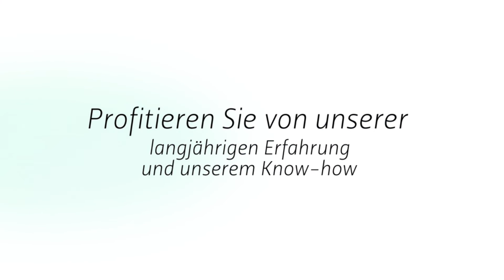Kremerskothen Bäder und Heizungsbau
Eine neue Heizung, die Modernisierung Ihrer Haustechnik oder die Sanierung Ihres Badezimmers – wir sind der richtige Partner für Ihr Vorhaben. Der Sanitär-, Heizungs- und Haustechnikbereich ist unser Fachgebiet, in dem wir jahrelange Berufserfahrung gesammelt haben. Wir arbeiten Hand in Hand mit renommierten Herstellern und installieren nur hochwertige Produkte. Unsere bestens ausgebildeten Mitarbeiter verfolgen täglich das Ziel, Sie als unseren Kunden zu begeistern. Sie sind schnell vor Ort und können Termine auch einmal kurzfristig wahrnehmen.

Bochumer Landstr. 353
45279 Essen